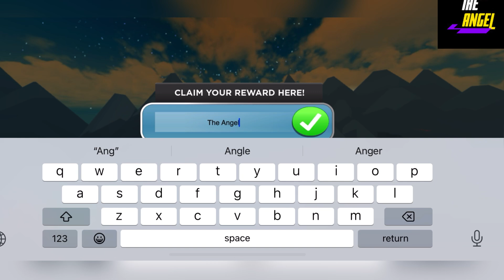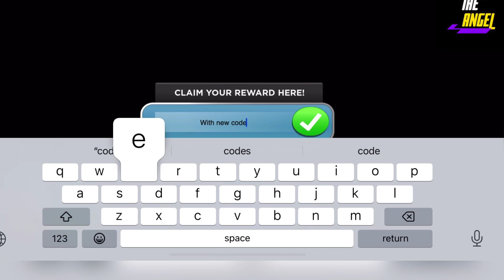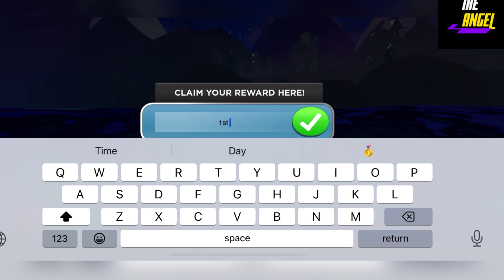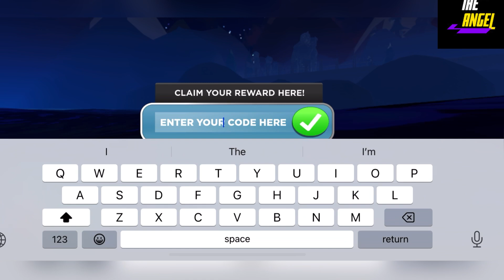🏆 5 New 🏆 HEROES ONLINE WORLD - CODES FOR ROBLOX EROES ONLINE WORLD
Welcome At THE ANGEL

I have new and working codes of your favorite game roblox heroes online world.

Thanks